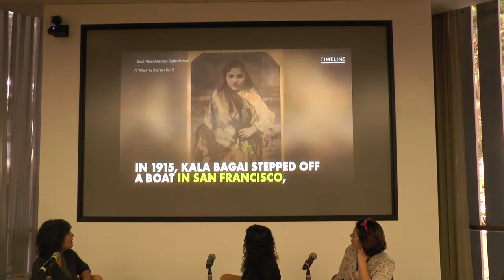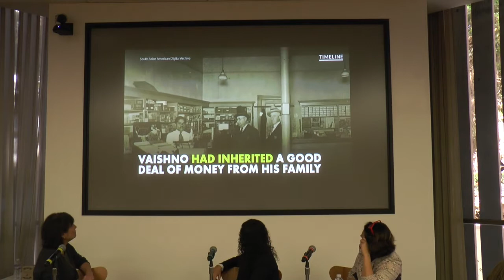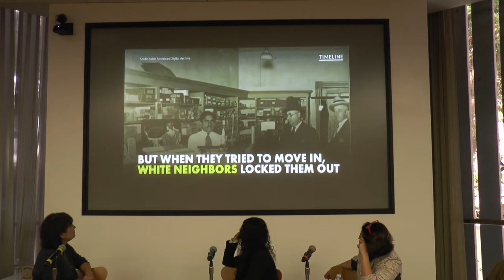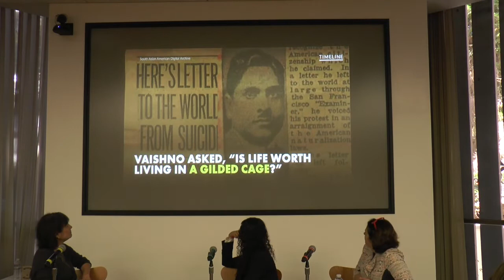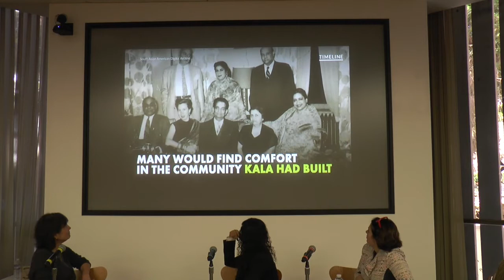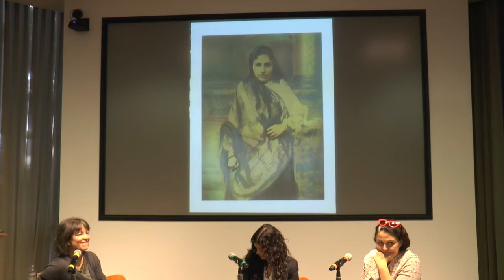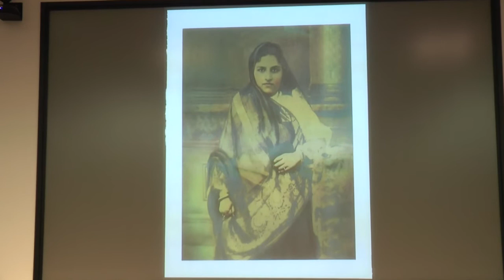Kala Bagai, among the first South Asian women in the U.S.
Panel discussion at History From Different Angles, a symposium at UCLA on February 23, 2019 organized by the South Asian American Digital Archive.

Panelists:
• Rani Bagai (Kala Bagai's granddaughter)
• Dr. Kritika Agarwal (Managing Editor of Perspectives on History, American Historical Association)
• Dr. Michelle Caswell (Associate Professor, Department of Information Studies, UCLA)

This event was made possible with support from California Humanities, a non-profit partner of the National Endowment for the Humanities. With additional support from UCLA Department of Information Studies,
 UCLA Graduate School of Education and Information Studies (GSEIS), and UCLA Asian American Studies Center.